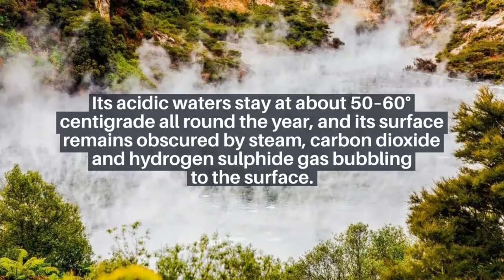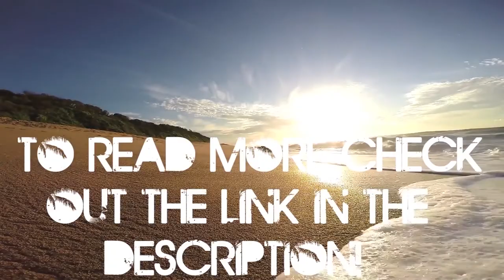Frying Pan Lake Of New Zealand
I found this place in a random Facebook post that someone shared, it looks really beautiful here, maybe one day I'll go there.

The Frying Pan Lake in Waimangu, New Zealand, is one of the largest hot pools in the world. Its acidic waters stay at about 50–60° centigrade all round the year, and its surface remains obscured by steam, carbon dioxide and hydrogen sulphide gas bubbling to the surface.

The lake was born out of a large volcanic eruption in 1886, when Mount Tarawera erupted and formed several large craters in the area. It was the largest eruption in New Zealand since the arrival of Europeans. The eruption ripped through the valley destroying many precious geographic landmarks such as the renowned Pink and White Terraces, but also gave the Waimangu Valley its many hydrothermal and geothermal features.

Within 15 years of the eruption, hot springs permanently established themselves in the Waimangu Valley. The world’s largest geyser, the Waimangu Geyser, shot water nearly half-a-kilometer into the air for four years. Newly formed craters filled with rainwater and heated groundwater to form hot pools. The Frying Pan Lake is one of them, and it’s located in the Echo Crater. But it was not until another large eruption in Echo Crater in 1917 that the lake reached its final shape and size.

Frying Pan Lake covers 38,000 square meters and has an average depth of 6 meters. On its western shore are colorful sinter terraces, and on its east is a large crater left after the Waimangu Geyser ceased activity. There are delicate silica formations and colorful mineral deposits all around the lake area.